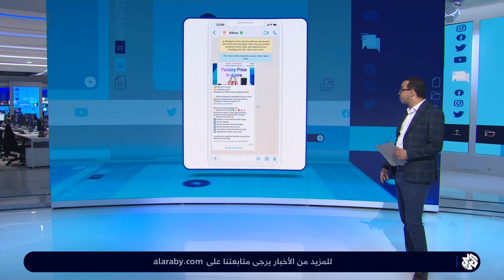خاصية النشرات الإخبارية.. تعرّفوا على الميزة الجديدة في تطبيق واتساب│ تواصل